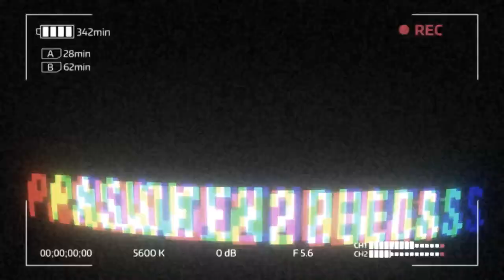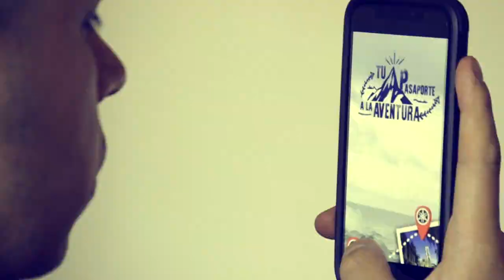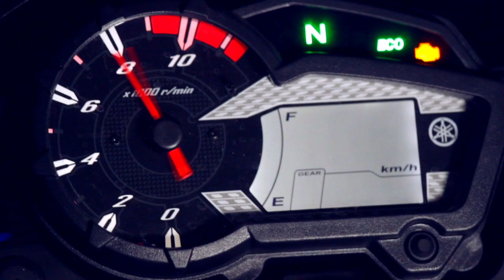Yamaha xtz 150 2020 🔥🔥🔥 *Nueva *¿llegara a colombia? pasion en dos ruedas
El dia de hoy vamos a hablar un poco de la xtz150 que esperamos que pronto sea lanzada para colombia , aunque aun no haynoticias de parte de yamaha colombia , disfruta el vdeo , y dale like y suscribete y mi apoyarias demaciado , si dejas tu comentario

𝙘𝙤𝙣𝙩𝙖𝙘𝙩𝙤/𝙣𝙚𝙜𝙤𝙘𝙞𝙤𝙨:
ａｌｅｊａｎｄｒｏｎａｚａｒｉｔｈ９０＠ｇｍａｉｌ．ｃｏｍ

NUEVA XTZ150 CARACTERISTICAS (MEXICO)

Me compre la nueva Yamaha XTZ 150 2019 Mexico
YAMAHA XTZ 150 Test Drive - Te la Comprarias?

¿Ya la conoces? NUEVA XTZ150 2019 de Yamaha

Nueva Yamaha XTZ 150 Prueba de manejo | aLets Go!

YAMAHA XTZ 150 Sonido🔥Hot Shots Review WalkAround🔥2019
xtz 150 mexico
xtz 2019
yamaha mexico
XTZ